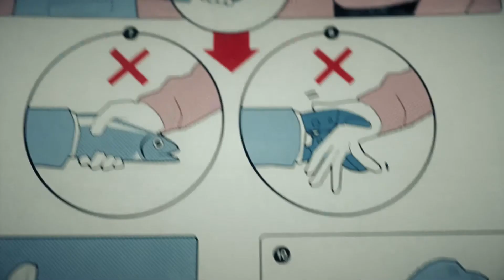Засланец из космоса / Resident Alien intro